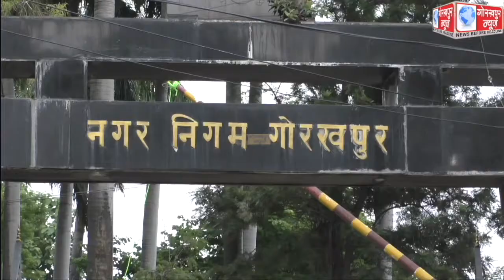नगर आयुक्त की अध्यक्षता में संपन्न हुई चारों जोन के सफाई सुपरवाइजरों की बैठक, पंपिंग स्टेशनों एवम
नगर आयुक्त की अध्यक्षता में संपन्न हुई चारों जोन के सफाई सुपरवाइजरों की बैठक, पंपिंग स्टेशनों एवम पम्पिंग सेटो के साफ सफाई के दिए निर्देश, कहा,एक जुलाई से संचारी रोग नियंत्रण के लिए वार्डों में चलाया जाएगा विशेष सफाई अभियान